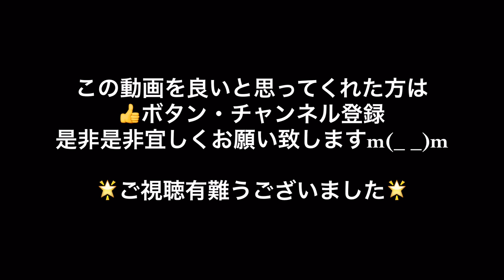釣りガール 相模湖 バス釣り 昼間はスモラバを木の奥へ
★ボート屋さん★
天狗岩ボート場
【ロッド】
スーパートリックスターSTS-68L-ST
【リール】
イージス 1003RH
【スモラバ】
エグジグ
【ワーム】
ドライブシャッド